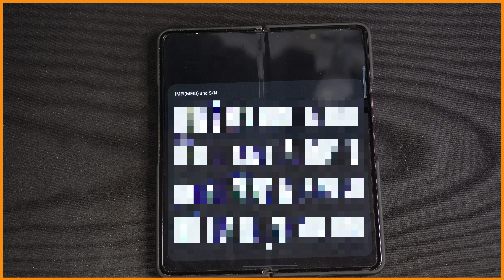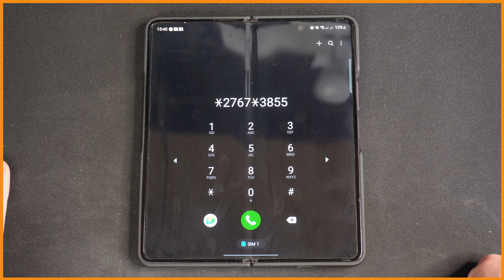4 Codes secrets à connaitre ! - Android/Samsung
4 Codes secrets à connaitre ! - Android/Samsung

Dans cette vidéo, je te montre 4 codes qui activent des fonctionnalités sur ton téléphone. Comment remettre à zéro un téléphone Android. Cette vidéo fait suite au astuces Samsung déjà disponible sur la chaine.

00:00 - Introduction
00:30 - Supprimer les fichiers temporaires
01:30 - Résoudre les problèmes WIFI
02:20 - Trouver son IMEI
02:58 - Reset son téléphone
04:00 - Conclusion

Matériels utilisés sur la chaîne :

Caméra :
Sony ZV-1F
Sony ZV-E10
Insta360 X3

Micro :
Elgato Wave:3
Saramonic Blink500 Pro

Lumière :
Elgato Key Light